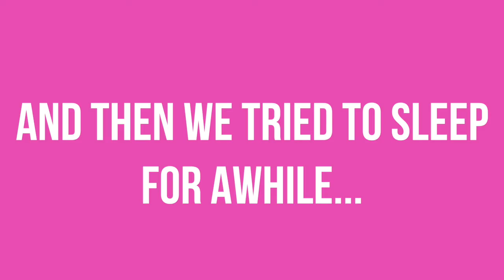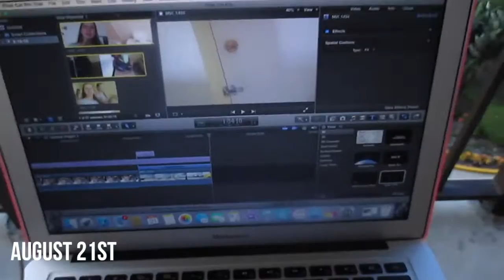Caribbean Cruise Vlog #1 || 5 States in 1 Day!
I had the best time EVER on this vacation. It was seriously so amazing.